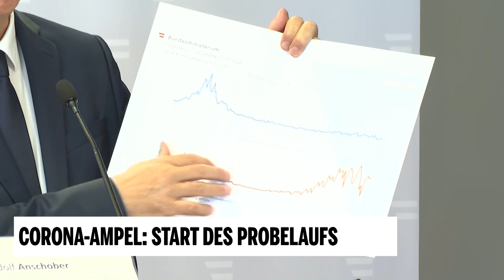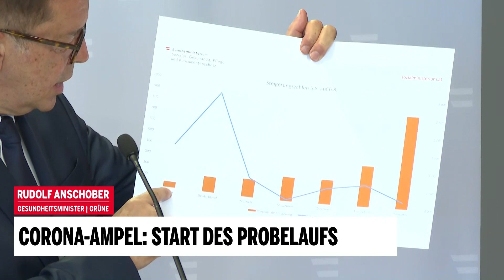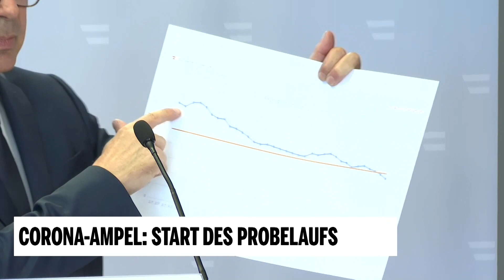Corona-Ampel: Start des Probelaufs